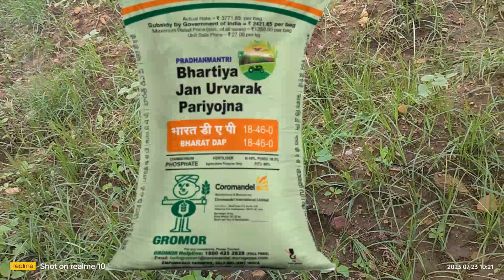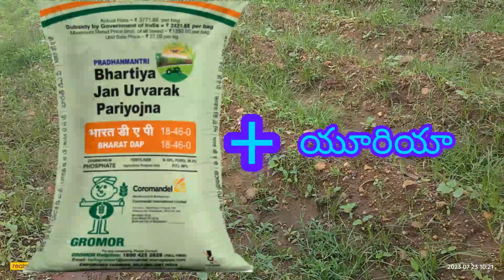పత్తిలో ఎలాంటి ఎరువులు ఇవ్వాలి?1st spry ఎం చేయాలి?నేను వేస్తున్న ఏరువులు చూడండి!!YUVA RAITHU PAWAN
మిరప నారులో పురుగు ,దోమ,edugadala కొరకు వీడియో చూడండి

dap n:p:k
#20:20;20:13

 jai jawan jai kisan jai hind🙏